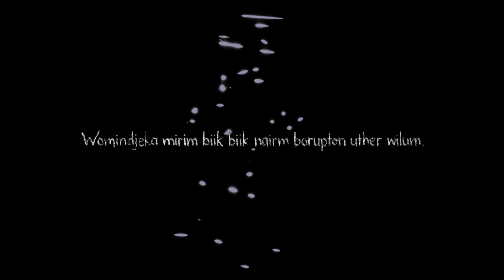Baykeepers: Time of Chaos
Humans have long been entrusted to protect Nairm (Port Phillip Bay). N'arweet Carolyn Briggs, Boon Wurrung Elder, shares the Time of Chaos story which tells how Nairm was formed and why we must continue to protect it.

With generous help and support from:
Boon Wurrung Foundation, Port Phillip Bay Fund, Ricketts Point Marine Care

Including:
N'arweet Carolyn Briggs, Boon Wurrung Elder

Shot, Directed & Produced by Michael J. Lutman
Executive Producer: Neil Blake
Produced by Patricia Acuna
Edited by: Manuel Mejia Perez & Michael J. Lutman
Sound Design: Craig Jansson
Colourist: Kali Bateman

Michael J. Lutman - Producer/Director